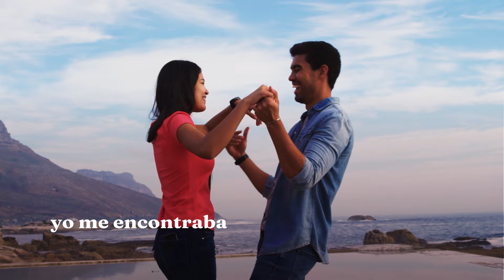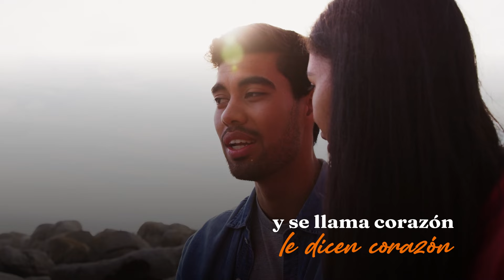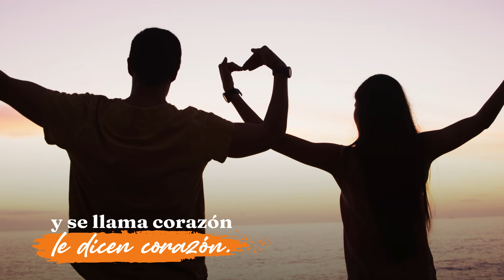Amigo El Corazón, Binomio De Oro De América - Video Letra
Prepárate para un torrente de emociones! Amigo El Corazón de Binomio De Oro De América, cobra vida en este apasionado video. Compártelo

Autor: Jean Carlos Centeno

Letra:

Mi amigo el corazón, que compañero fiel
Es mi alegría de noche y de día
Yo sin el que seria
A veces uno no debe confiarse

De todo aquel que dice ser amigo
Lo digo por algo que a mí me sucedió
Yo me encontraba con la que más quiero
Planeaba cosas para un buen futuro

Pues obviamente hablábamos de nuestro amor
Ella gritaba con amor, que me amaba y que me quería
Yo le dije con temor, no hables duro vida mía
En este instante salió, un amigo que decía

Los escuché hablando a los dos
Y en mi pueden confiar toda la vida
Pero yo nunca le creí
Porque en su ser siempre ha existido la traición
Puedo jurar que un día lo oí
Diciendo cosas sin motivo y sin razón

Entonces fue cuando aprendí
Que amigo solo hay uno y es el corazón
Amigo solo hay uno, se llama corazón, le dicen corazón
De esto yo estoy seguro, así he vivido yo, así he crecido yo

A él nadie puede verlo y mucho menos sentirlo
Como lo siento yo
Es fácil conocerlo, el habla con sus latidos y
Se llama corazón

Amigo solo hay uno,
se llama corazón, le dicen corazón
De esto yo estoy seguro,
Así he vivido yo, así he crecido yo
Eran bonitas nuestras relaciones,
Todo era bello, sin complicaciones
Una pareja que se amaba con pasión

Son tan reales los presentimientos
Y de esto yo tengo conocimiento
Así es mi vida, así es mi mundo, así soy yo
Aquel que nos escuchó conversando cierto día
No sabe nada del amor, solo conoce la hipocresía

Mi novia y yo tendremos que llorar
Es muy difícil escaparsele al dolor
Un paso atrás no voy a da
Yo soy valiente y estoy hecho de valor

Con ella me voy a casar
Sobre la tierra, contra el viento y frente al sol
De algo sí estoy seguro,
Escucha bien mi amor lo que te digo yo

Lai lai ra lairararaira lairararaira lairararaira